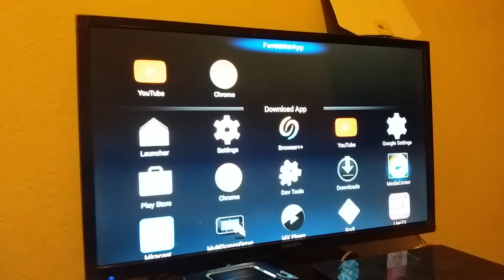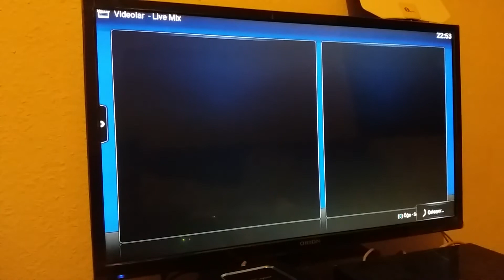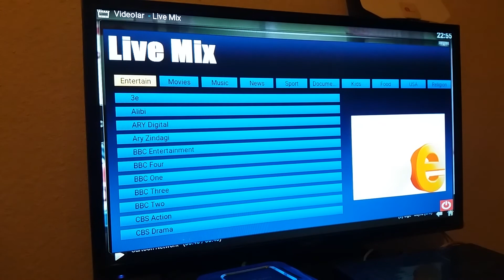U4 Quad Hybrid Android 4K Receiver IPTV Live Mix on Kodi Isengrad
watch live tv with Live Mix add-on Kodi